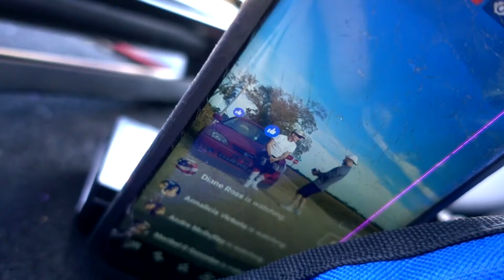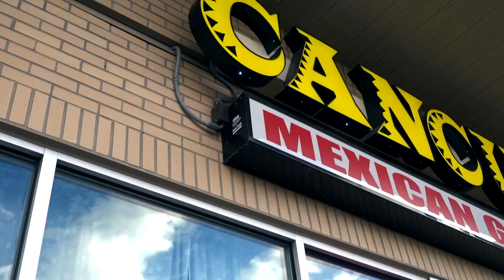BTS Music Video in Coldwater | Children of the Corn Remake | Vlog 86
Welcome to Music Producer/Beat Maker/Video Director/Entrepreneur Cracka Lack Vlog series CrackaLackTV. Episode 86 includes:

- Behind the scenes of music video shoot in Coldwater, MI
- Talk about the word Tax and Taxing

Tune in for the next Episode of the series CrackaLackTV.